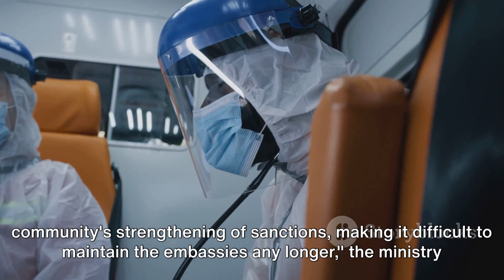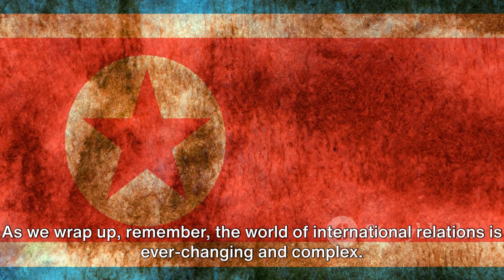North Korea to close embassies in Spain, Hong Kong and multiple African nations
What is North Korea/China/Russia are planning. In a suspicious move North Korea is posed to close dozen of its embassies